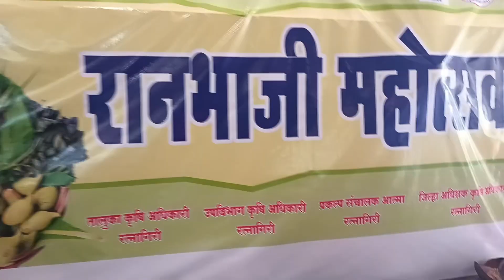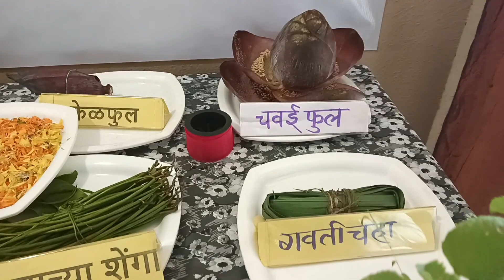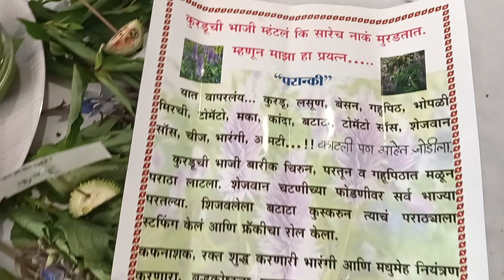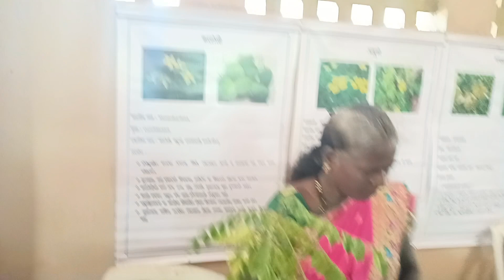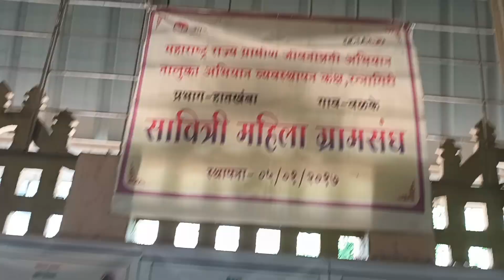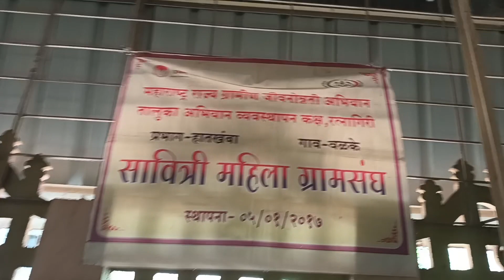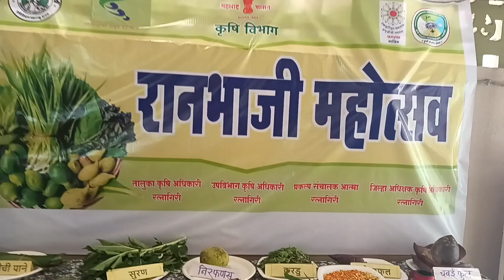रानभाजी महोत्सव-2023|रानभाज्याची ओळख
नमस्कार मित्रांनो मी दिपक मोरे आपले ह्या नव्या कोऱ्या व्हिडिओ मध्ये स्वागत करतो.आज काल धकाधकीच्या जीवनात आपण आपल्या पारंपरिक भाज्या विसरत चाललो आहोत.निसर्गाने आपल्याला भरभरून दिले आहे .ह्या निसर्ग संपत्तीचा आपल्या आरोग्यासाठी उपयोग करून घेतला पाहिजे.प्रत्येक ऋतु मध्ये मिळणारे फळे व भाजीपाला यांचा आपण आहारात समावेश केला पाहिजे. रत्नागिरी मध्ये कृषी विभाग मार्फत रानभाज्या महोत्सव आयोजित करण्यात आला होता.रत्नागिरी करानी त्याला भरपूर प्रतिसाद दिला ह्या महोत्सव मध्ये पावसाळ्यात मिळणाऱ्या विविध रान भाज्या ची ओळख आपल्याला झाली.कृषी विभागाचे धन्यवाद.आपल्याला हा व्हिडिओ अवडाला असेल तर व्हिडिओ ला लाईक. शेअर आणि चायनला ला सबस्क्राईब नक्की करा.

महाराष्ट्रात उगवणाऱ्या काही रानभाज्या

चाईचा मोहर
चायवळ
चावा
चिचारडी
चिंचुरडा
चिवलाचे कोंब
टाकळा (Cassia tora)
टेंबरण
टेंभुर्णा
टेरा/टेहरा
तळची
तरोटा
तांदुळजा
तांबोळी
तेर अळू
अनवे
अमरकंद
अळंबी (अळवे)
अघाडा
आचकंद
आलिंग
उळशाचा मोहर
कडकिंदा
कडूकंद
करटोली/ कर्टोल / करटुली (Momerdica
Dioica)
कवदर
कवळी
काटे माठ (Amarantus Spinosus)